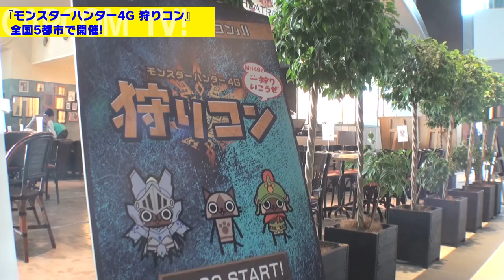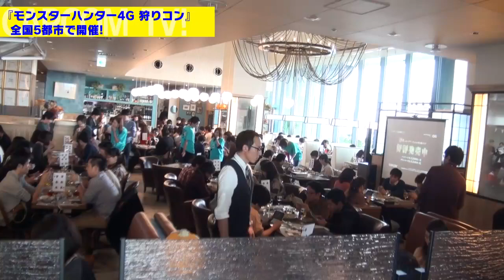【カプコンＴＶ！】「狩りコン ～MH4Gで一（ひと）狩りいこうぜ～」紹介映像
「狩りコン ～MH4Gで一（ひと）狩りいこうぜ～」
東京、大阪、名古屋、福岡、札幌の
全国5都市で好評開催中の大人気イベント！
先日行われた東京会場の様子をご紹介。
一部会場では若干の空きがあるので
チケット購入は特設サイトをチェック！

■「カプコンＴＶ！」番組概要

Youtube Liveとニコニコ生放送でお届けするカプコン公式のWEB番組「カプコンＴＶ！」。